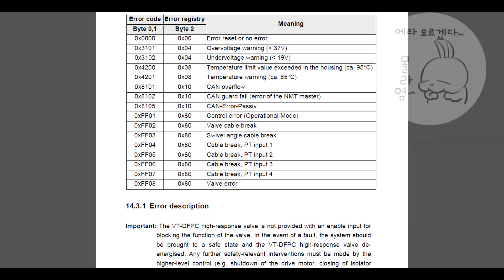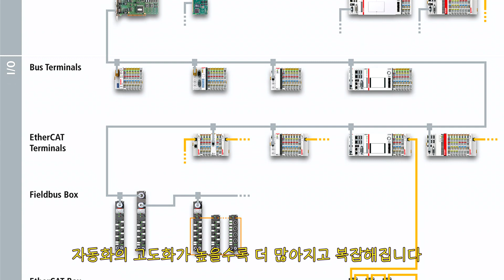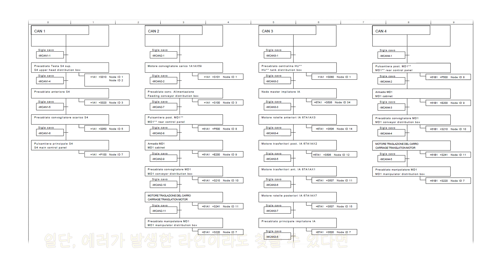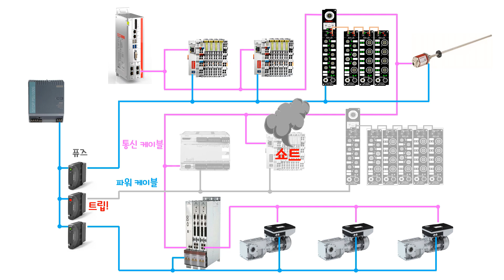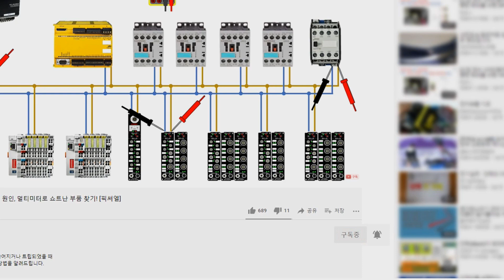전기도면 해석, 골치아픈 통신에러! 실전에서 잘 먹히는 트러블슈팅 노하우 공개 [픽써엘]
안녕하세요, 픽써엘입니다.
머리와 몸에 고이 간직한 지식과 노하우를
입 밖으로 내어 설명하는 것이 쉽지 않네요...
너무 큰 주제를 영상에 담은 것 같아 후회되네요 ㅠㅜ